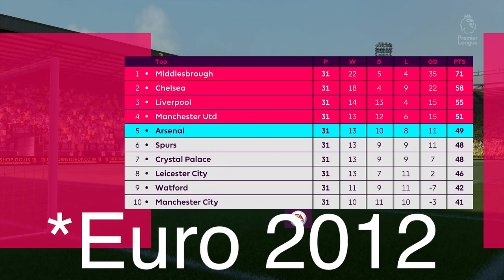FIFA 17 | Career Mode | #67 | Position Change... LM To CAM = Beast!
You guys are absolute geniuses! Not once but twice have you told me to change the position of one of our scout future stars... and it's paying off again! Diego continues his sparkling form today as we take on Bournemouth & Watford in the Premier League with Middlesbrough, and face Porto in the first leg of our Champions League quarter final! :-)

Apologies for the error regarding Spain winning the World Cup in 2014! It was indeed Euro 2012 when they last won, my mistake!

| SOCIAL LINKS |